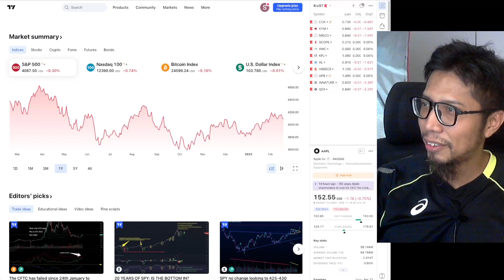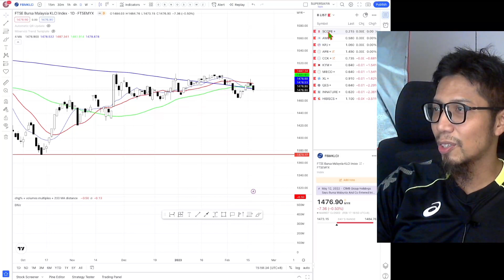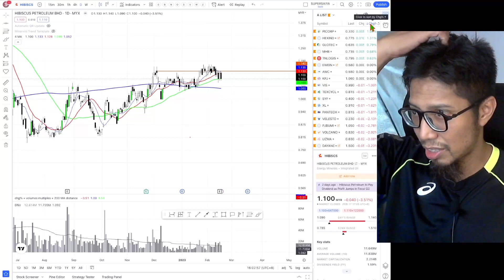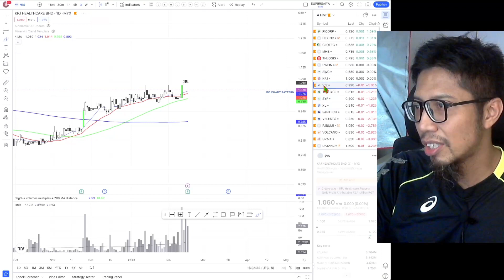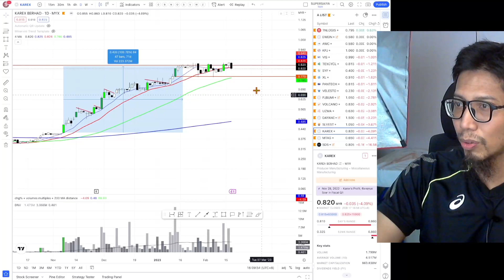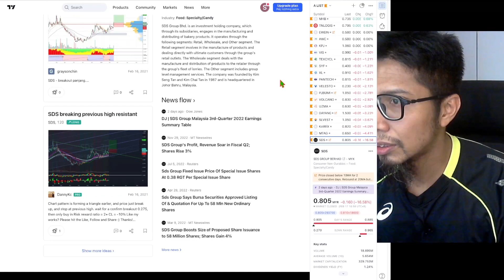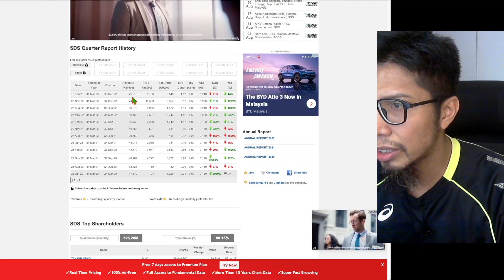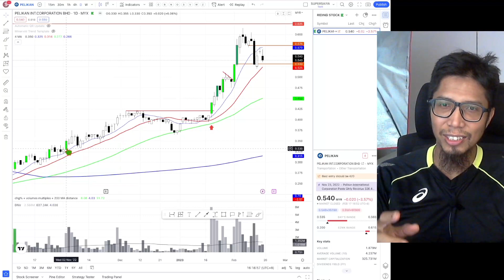Trading Minggu #7 - Banyak STOCK Buat Hal!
Rangkuman trading minggu ke-7 di tahun 2023. Banyak stock yang bergerak naik juga walaupun pasaran Bursa Malaysia secara keseluruhannya tidak memberangsangkan. Riding stock saya PELIKAN buat hal juga. Tidak kurang juga dengan SDS yang tiba-tiba jatuh Jumaat lepas. February adalah bulan financial report. Jadi sentiasa berhati-hati untuk trade. Protect your capital.